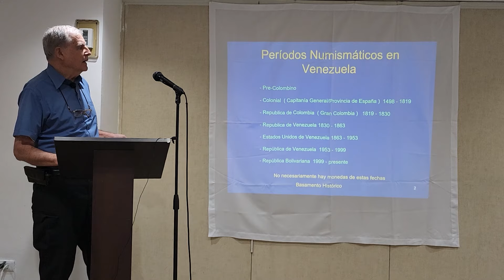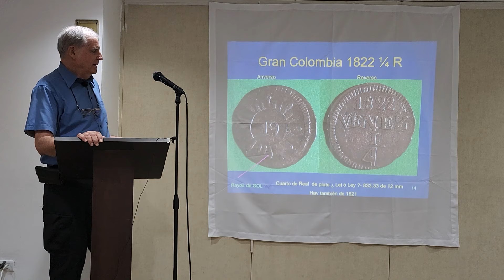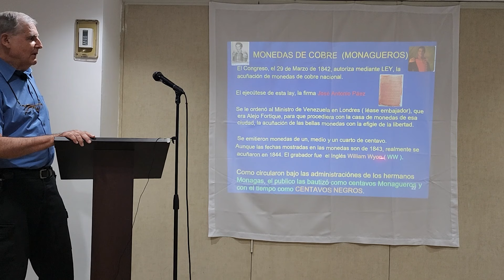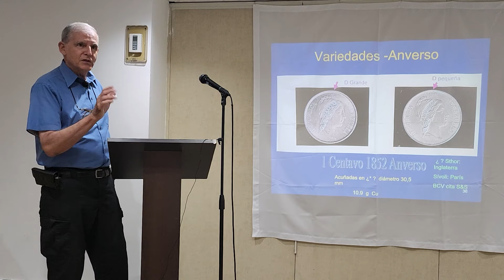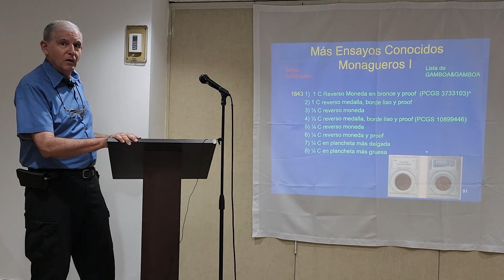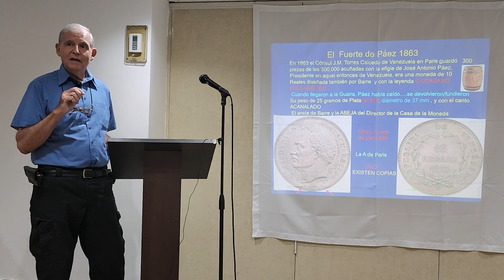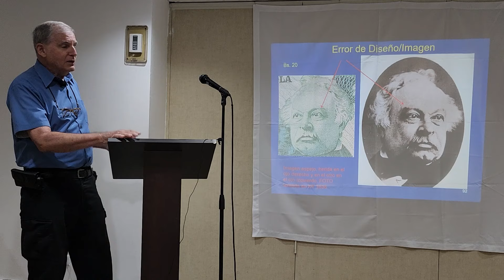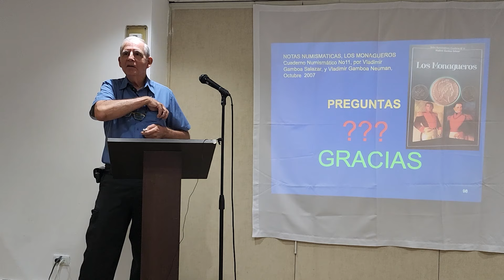Los monagueros y Páez en la numismática venezolana | Charlas académicas - Subasta binacional